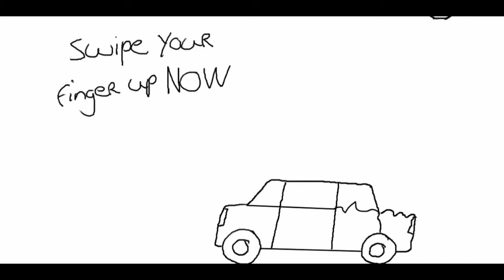Awesome! You Guys Must Try This!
follow the instructions appear in the video to get the real fun out of it.